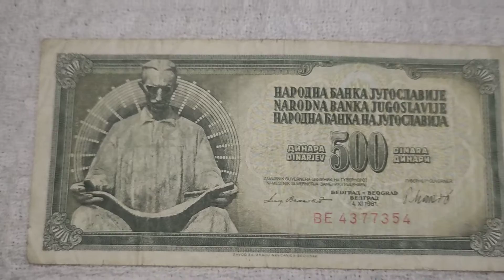Old Banknote-Nikola Tesla 500 dinar